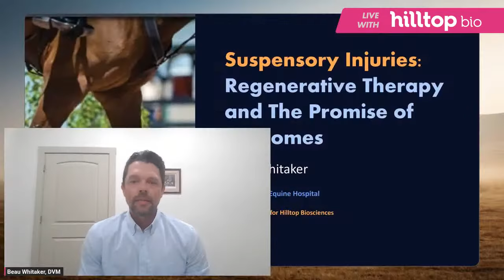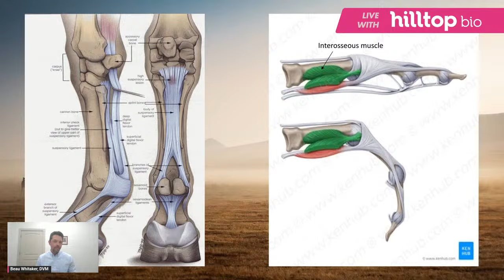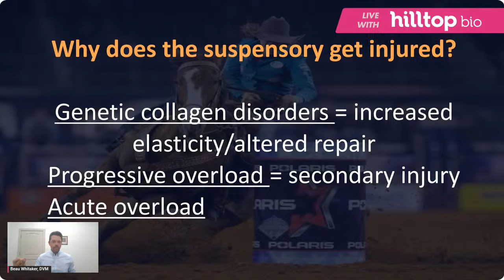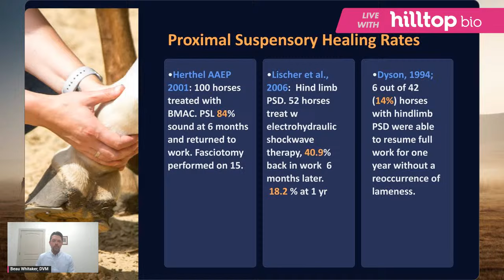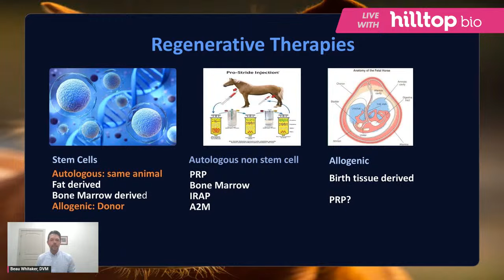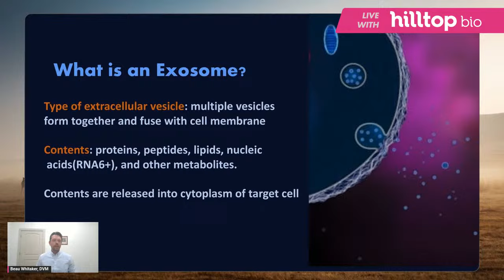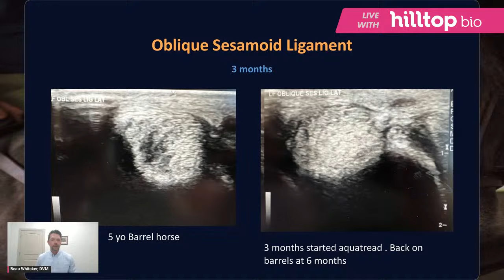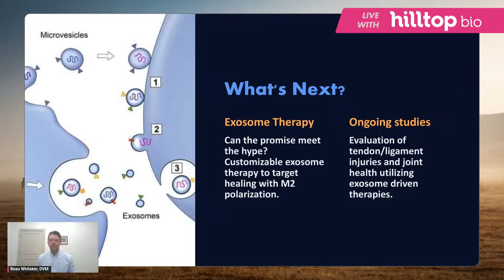Suspensory Injuries: Advancements in Regenerative Medicine and Regenaflex-RT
Did you know that suspensory injuries account for roughly 30% of injuries to performance horses? Join us January 30th for an interactive webinar, brought to you by Hilltop Bio and hosted by Certified Equine Rehabilitation Practitioner Dr. Beau Whitaker, DVM, on the latest research in regenerative therapy for suspensory injuries.

Tune in at 7pm (ET)!